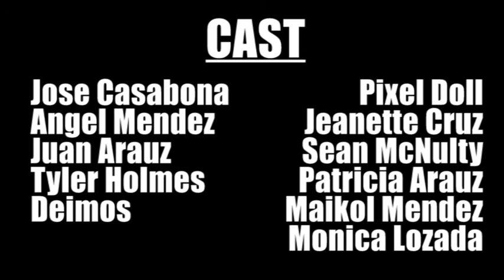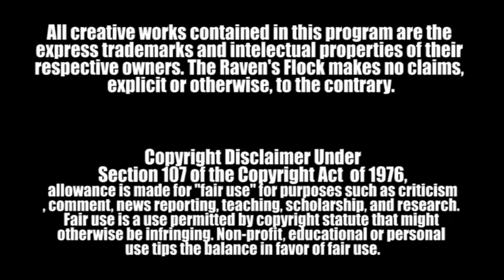The Raven's Flock - The Future of Con Attractions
The flock gather together and discuss elements they wish to see in the future in terms of shows, panels, etc.

Featuring interview footage from Omni Expo 3 in Orlando, FL

Also, excuse Jose for being a bit of a derp in the first part of the episode. Too much time wasted in the bathroom..